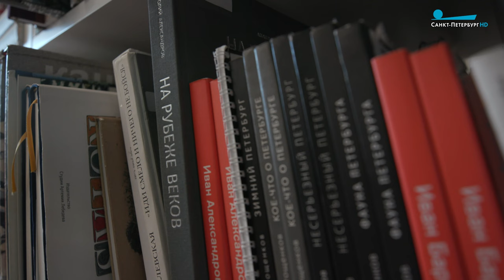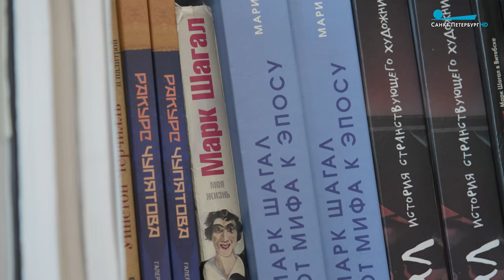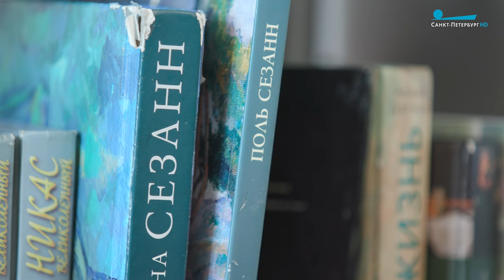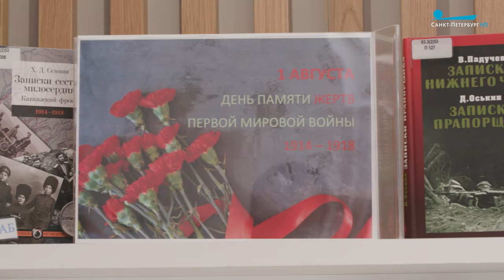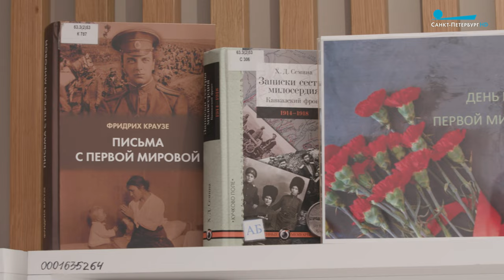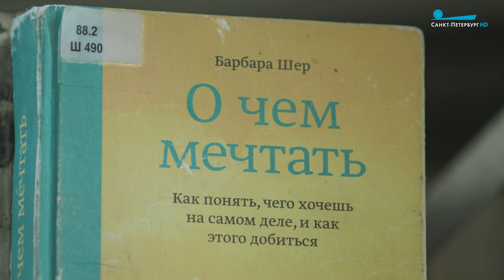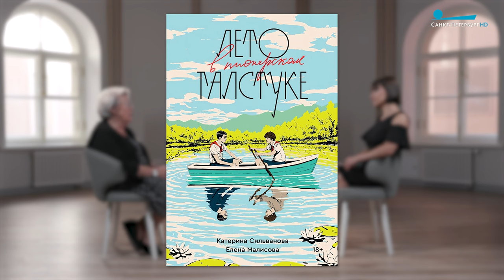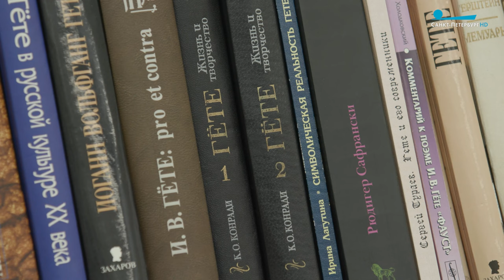Зоя Чалова: «Для решения душевных проблем обращение к книге – колоссальная помощь»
«Сердце, воображение и разум — вот та среда, где зарождается то, что мы называем культурой», — писал Константин Паустовский. А что лучше всего развивает воображение и воспитывает сердце? Люди старшего поколения точно ответят — книга. Героиня этого выпуска Зоя Чалова с юности мечтала стать библиотекарем. Ее детство пришлось на войну, она чудом выжила. Книги и чтение стали для неё спасением и доступом в мир без войны, ужаса и страданий. Может ли книга сегодня разбудить в нас голос добра, любви и совести? Об этом мы решили поговорить с Зоей Васильевной Чаловой, директором Санкт-Петербургской библиотеки им. Владимира Маяковского.

0:00 Зоя Чалова, директор Санкт-Петербургской библиотеки им. Владимира Маяковского
0:17 Две ошеломительные новости про Зою Чалову
4:12 Как библиотеки становятся современными
7:36 Как изменился читатель? Кто ходит в библиотеку сегодня?
10:10 Будет ли печатная книга вытеснена электронной?
12:25 «К нам часто приходят на 8 часов, снимают ботинки, надевают тапки»
14:11 «Для решения душевных проблем обращение  к книге – это колоссальная помощь»
17:08 Про мечту стать библиотекарем
20:29 «Разнесся слух по деревне – пришла новая библиотекарша, молодая девчонка»
24:36 Детство, украденное войной
27:29 Книга как помощник жить
30:59 Библиотека – «умный дом»
32:47 О неугодных книгах и писателей
36:11 Что не так с Коньком-Горбунком и Винни Пухом?
37:15 «Муж всегда мне говорил: «в тебе осталось мало женщины»
39:12 «Библиотеки никогда никуда не исчезнут»
40:47 Об уничтожении библиотек
43:58 «Сидит и сидит, вцепилась как Нэнси Пелоси»
45:35 «Война и мир»